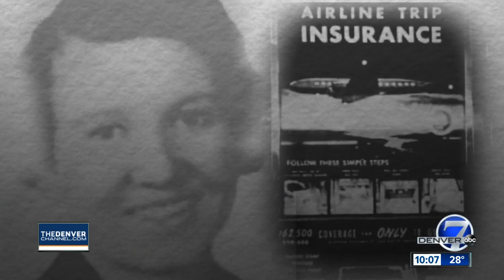United 629: The night a son blew up his mother's flight over Colorado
On Nov. 1, 1955, United Flight 629 took off from Stapleton Airport in Denver. Eleven minutes later, the plane exploded. The investigators soon learned that the tragedy was a bombing – and that a 23-year-old man from Denver was responsible. Full story